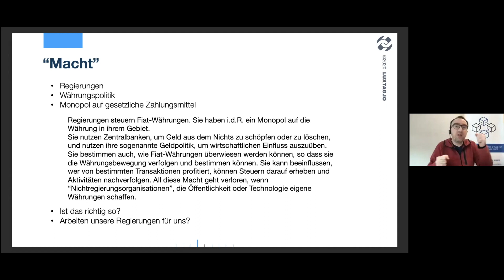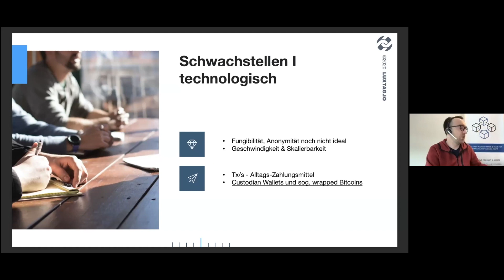Wrapup-Video zur Netzwerkveranstaltung "Währung(ssystem) der Zukunft"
Im Rahmen der HM-Begabtenförderungsprogramme TalentE³ & Deutschlandstipendium fand im letzten Jahr die eintägige Netzwerkveranstaltung „Währung(ssystem) der Zukunft“ statt. 21 Studierende lauschten zuerst Keynotes / Fachvorträgen rund um Geld & Währungssysteme, Blockchain und FinTech und konnten dann in 5 interdisziplinären Teams im Rahmen eines Design Thinking-Prozesses eigene Ideen zu ihrem „Währung(ssystem) der Zukunft“ spinnen.